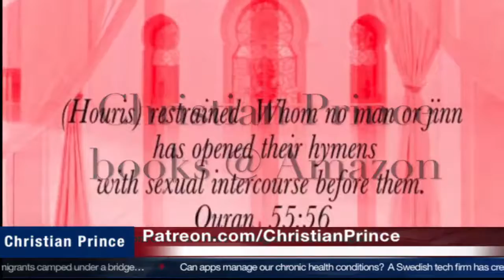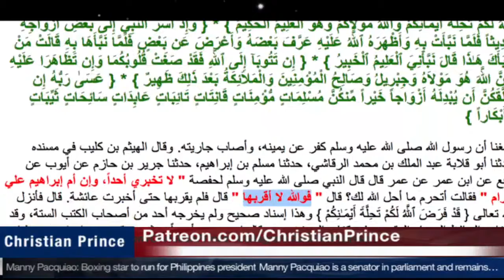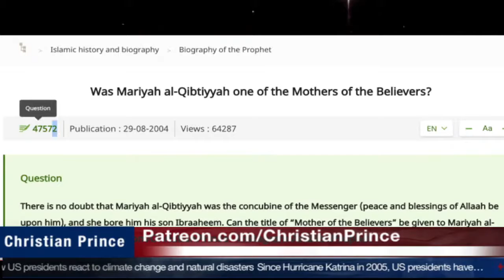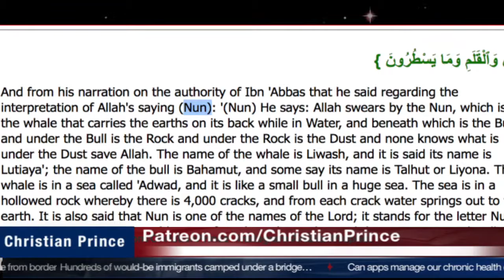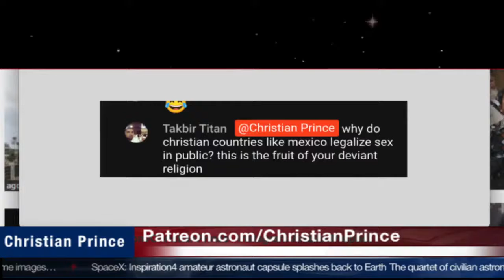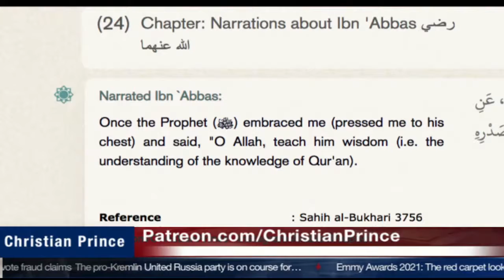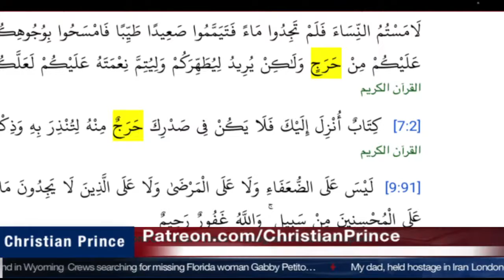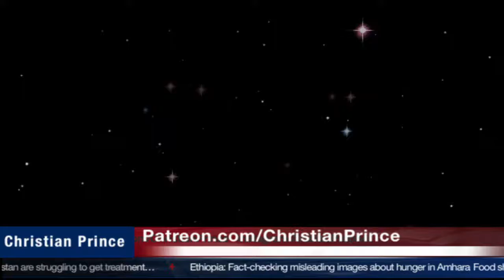Christian Prince Re-Runs: Muhammad got his only son from fornication!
Here CP discusses the Islamic prophet's difficulty bearing children. Considering how much the Islamic sources discuss his sexual prowess, it is interesting that there were so few children.